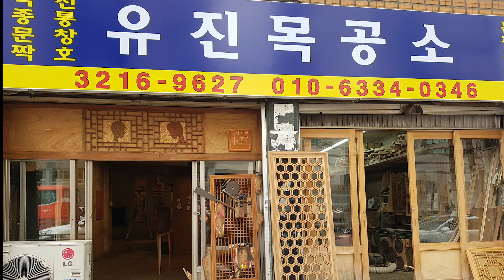갤러리 유진목공소 개관 2019년 12월13일(금)